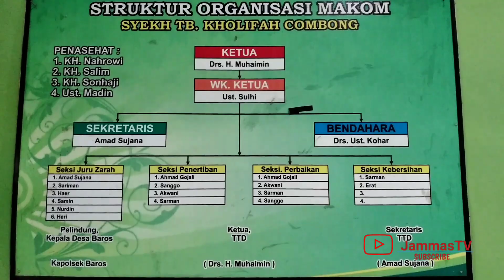Makam combong, Syehk Tb Kholifah baros.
Maqom combong atau makam keramat Syehk Tb Kholifah, beralamat di kampung combong desa baros kecamatan baros kabupaten seranag banten.

wisata religi di kota tomohon dan kab. minahasa sulawesi utara,

semoga vidio ini bermanfaat. Amin